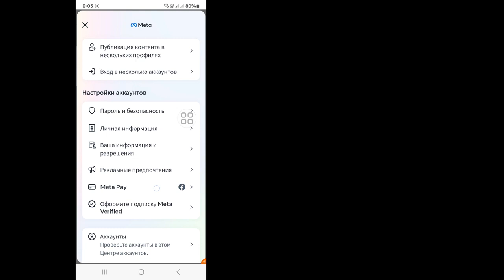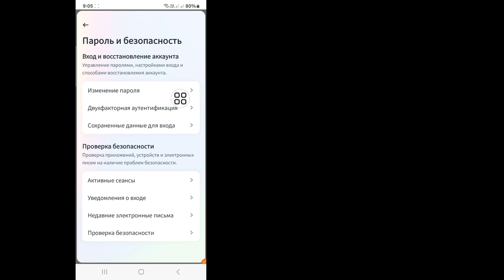Как проверить активность входа на Facebook (2024) | Кто использует мою учетную запись Facebook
В этом видео я покажу вам, как проверить все устройства, с которых выполнен вход в ваш Facebook. Следуйте моим инструкциям на экране «Как проверить мои устройства для входа в Facebook». Следуйте моим инструкциям, не пропуская, и вы узнаете, как проверить устройства, на которых выполнен вход в систему, на Facebook.

Похожие запросы

Как я могу увидеть свои устройства входа на Facebook?
Как я могу проверить свои данные для входа в Facebook?
Сообщает ли вам Facebook, когда вы входите в систему с другого устройства?
Как удалить устройство из моей учетной записи Facebook?
как выйти со всех устройств на Facebook Mobile
выйти со всех устройств Facebook
как проверить устройства входа в Facebook на iPhone